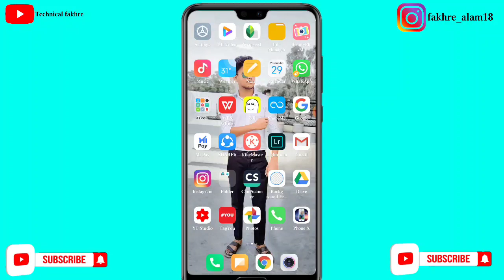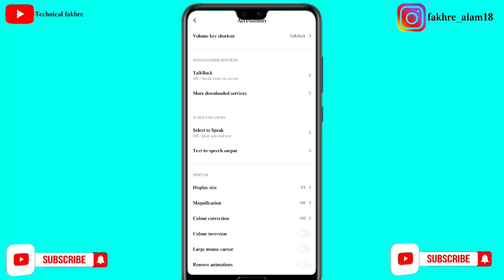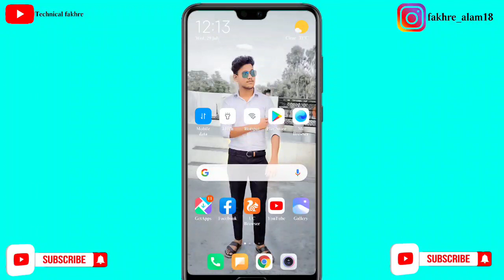How to change mobile icon size Redmi note 9 pro || mobile icon size change kaise kare..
How to Change Your Android Caller Screen.Ya Guys You can Do it with your Android Device and simply change your android caller screen and add your custom wallpaper Ringtones Themes and etc.
1. How to Answer Any Call Simply Slide To Answer,
2. How to Add MIUI Caller Screen in Any Android Phone.
3. How to change your caller screen into iPhone Caller screen.
4. Change your caller screen into iPhone Caller screen.
5. How to Modify Your Android Caller Screen
नमस्कार दोस्तों मेरा नाम फखरे आलम और आप देख रहे हैं Technical fakhre तो चलिए " देख लेते हैं और सिख लेते हैं " |